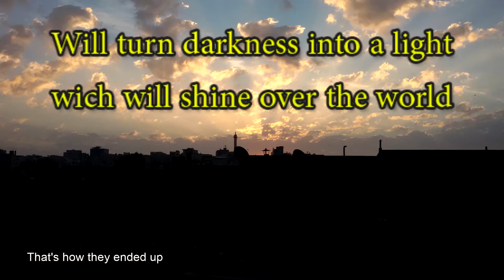That's how they ended up